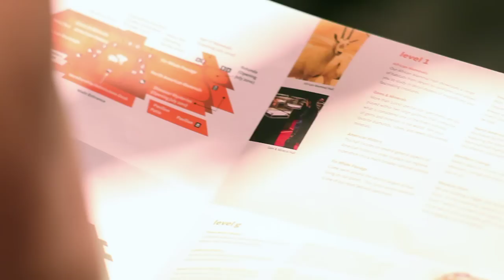FELT LIKE LOVE (OFFICIAL VIDEO) by HAYLEY TAYLOR (Starring Erik Stocklin)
DIRECTED BY: Rob Roa and Hayley Taylor
Produced by Hayley Taylor
STARRING: Hayley Taylor, Erik Stocklin
Edited by: Jessica Schoen
CINEMATOGRAPHY: Dannel Escallon, Rob Roa, & Jess Dunlap
EDITOR: Jessica Schoen
HAIR: Tomi Ilic
MAKEUP: Rochelle Uribe
LOCATION ASSISTANT: Jen Black
STILLS PHOTOGRAPHER: Garrett Sheen
CAR SUPPLIED BY: Michael Gonzales

SPECIAL THANKS TO:  Dannel Escallon, KTLA, Scott Hueston, John Strohm, House of Hassle/ Bankrobber, Brad Gottfred, Allison Duplechain, Bob, & Amy, Scott Stanton,  Alex & Jodi Block, Trish at Avis, Rochelle, Monika, & Jason